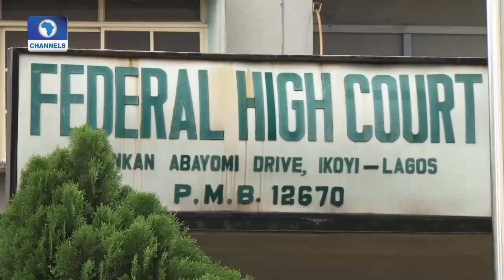Law Weekly: Nigerian Lawyers Set Agenda For New Attorney General -- 15/11/15 Pt 3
After President Muhammadu Buhari named Abubakar Malami as the new Attorney General of the Federation, some lawyers give their opinions about what they expect from the new Attorney General.

Some stressed the need for him to further push the legal system reform to improve the dispensation of justice.